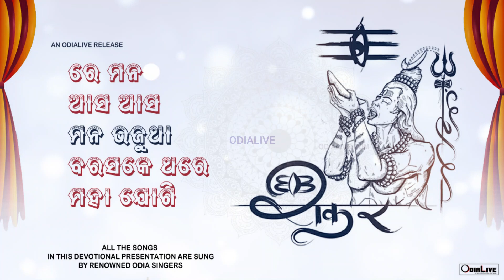Mahadeva Odia Shiva Bhajan - Odia superhit Shiva Bhajan - Full Audio Juke Box - ଓଡ଼ିଆ ଭଜନ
Superhit Lord Shiva Bhajan

1. Re Mana
2. Asa Asa
3. Mana Bhajutha
4. Barasake Thare
5.Maha Jagu